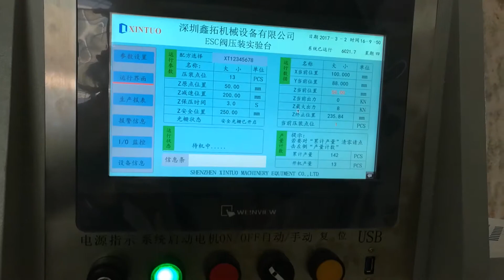Hydraulic press fit machine, force fit press machine, servo press machine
Pressing force: 100 KN
Machine overall measurement: 1410X1320X1967mm
Machine approx. weight: 2000kg
Power supply:  3 phase AC380V，50HZ
10" color HMI
Machine recipe storage: over 100 recipes
Max. pressure: 100KN
Max. stroke: 250 mm
Displacement repeat accuracy: ±0.03mm
Press Fitting speed: 1-18mm/s
Approaching speed:  10-100mm/s
Dwell time: 0-99S
Pressure repeat accuracy: ±5%
C-frame structure
Load cell

Hydraulic press machine, four-way valve press fit machine, CNC Press Machine, Servo Press, Servo Presses, press fitting machine

Would like to get a quote?
Skype: xtm.leo

Company: Shenzhen Lexson Machinery Equipment Co.,Ltd.
HK LEXSON TECHNOLOGY CO.,LTD.